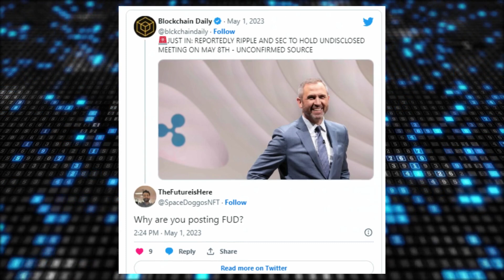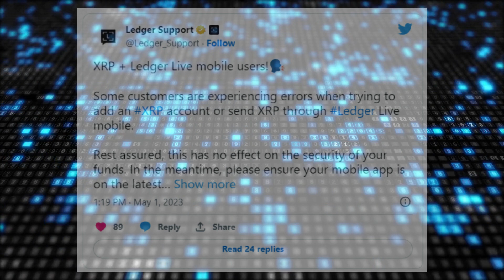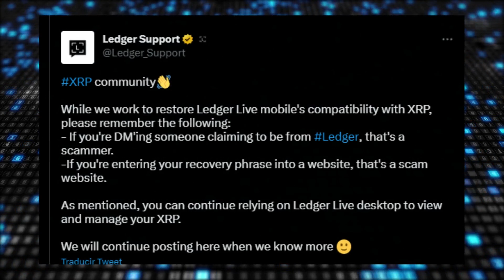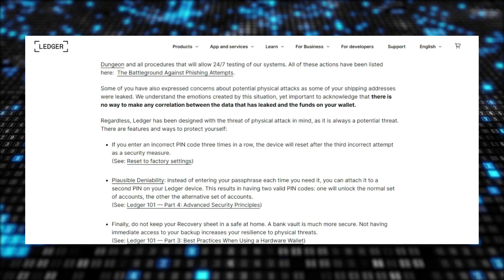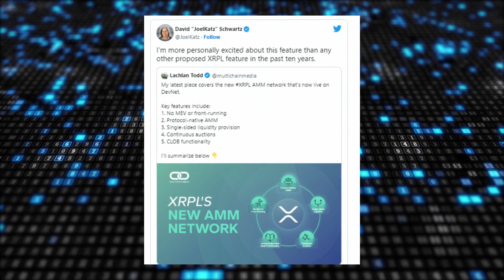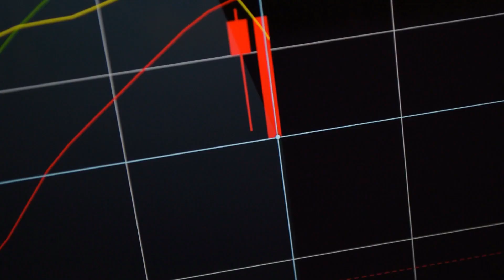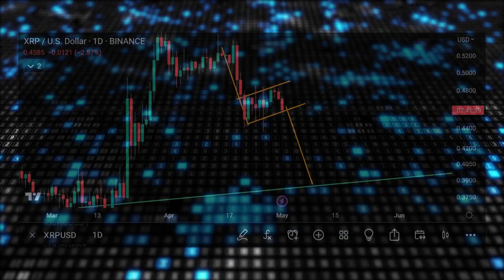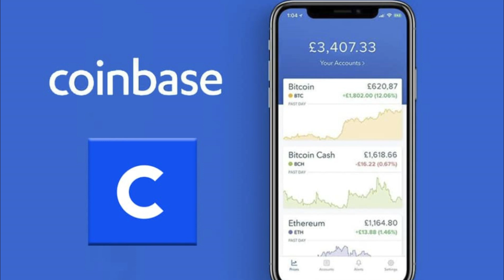🚨 XRP RIPPLE Expert Reveals That The SEC Vs Ripple Case Is ALREADY DONE !! ✅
🚨 XRP Ripple Is the latest settlement rumour between Ripple Vs the SEC true? By the way, According to Ledger support, some customers are experiencing issues sending XRP through the Ledger Live mobile application and we will be reviewing that. Moreover, Ripple is working on an identity solution allowing enterprises to comply with global sanctions. 🔥

⏰ CHAPTERS:

0:00 Ripple News today.
1:03 XRP vs SEC case uptade.
3:17 Ledger recently called attention to an issue faced by its customers when dealing with XRP.
5:36 CTO at Ripple, David Schwartz, shared insights on the forthcoming Automated Market Maker functionality on the XRP Ledger.
8:22 Will positive news for the crypto market provide a boon for XRP prices?
11:06 Conclusions.

👇 Give me more information about today's video👇

Is the latest settlement rumour between Ripple Vs the SEC true? By the way, According to Ledger support, some customers are experiencing issues sending XRP through the Ledger Live mobile application and we will be reviewing that. Moreover, Ripple is working on an identity solution allowing enterprises to comply with global sanctions.

Finally, XRP has been going through some downslide lately, but, will a positive news for the crypto market provide a boon for XRP prices? Stick with me till the end to find out more.

CryptoLaw founder attorney John E. Deaton has debunked the widespread rumour of an upcoming settlement in the lawsuit between the Securities and Exchange Commission (SEC) and Ripple.
Yesterday, Blockchain Daily, a crypto news outlet, took to Twitter to announce an unconfirmed report about a settlement in the SEC vs Ripple lawsuit.
According to the news outlet, the settlement is reportedly scheduled for May 8.
Interestingly, XRP community members did not seem excited about the rumour.

Instead, they called on the team behind the Twitter handle to delete the tweet and stop spreading negative news.
The report has prompted reactions among XRP community members, with attorney Deaton, who represents thousands of XRP holders as a friend of the court (amicus curiae), commenting on the development.
A few minutes after the news started making the rounds, Deaton debunked the rumour, saying he would bet the report was false.

According to Deaton, the legal teams of Ripple and the SEC can decide to meet anytime to discuss the terms of a settlement.
However, it does not make sense to the CryptoLaw founder that the duo would choose a date for a meeting scheduled in a week and still leak the information to the public.
In a follow-up tweet, attorney Deaton said, “This is not how a settlement happens.”

Deaton reiterated that a settlement would likely happen after Judge Analisa Torres rules on the case.
He added that the SEC would make moves to settle “only if Ripple gets a big victory.”
Per the outspoken lawyer, the SEC Chair Gary Gensler will try to settle if Ripple wins big in the case to “save face and get a political win through settlement.”
This is not the first time that a rumour about a settlement in the SEC vs. Ripple lawsuit is making the rounds.

However, these reports are usually debunked by top stakeholders familiar with the case.
As reported earlier, Cardano founder Charles Hoskinson noted last year that SEC and Ripple would settle on December 15, 2022.
However, the rumour, fuelled by Hoskinson, was debunked by Fox Business journalist Eleanor Terrett, leading to an exchange of words between members of the XRP and Cardano communities.

Ledger, a leading brand of crypto hardware wallets, recently called attention to an issue faced by its customers when dealing with XRP.
According to a recent tweet, the official Ledger Support account acknowledged customers having issues setting up XRP accounts or sending XRP through the Ledger Live mobile application.
The company assured customers that the issues faced pose no threat to their assets, as their funds remain secure.